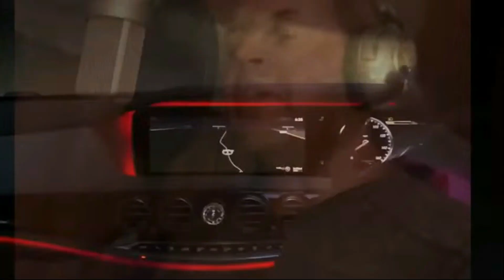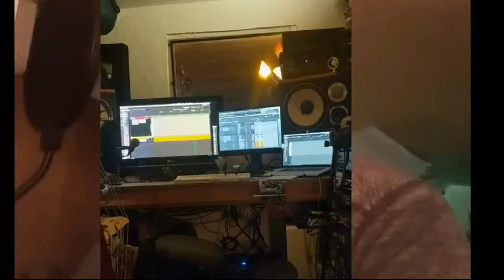JOYSLAM SPIRIT VIDEO 2023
Created by Solo Artist RJ Martine , Joyslam is Canada's premiere Aboriginal Funk Rock Recording Project infused with the greatest aspects of Modern Rock, Dance, Pop, R&B, Country, Reggae & Ska.

Joyslam Sweetens Your Soul with Spirit (CanCon & Aboriginal Content). The New Unsurpassed Pop Reggae Sensational track that's drenched with Joyslam's Funky Groove with Attitude and of course their Forever Present infectious hybrid sound.